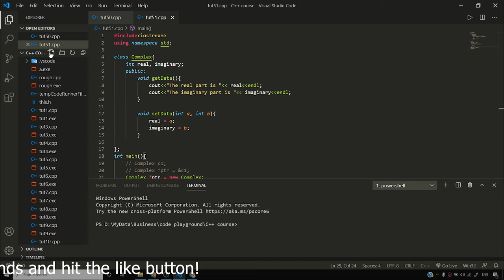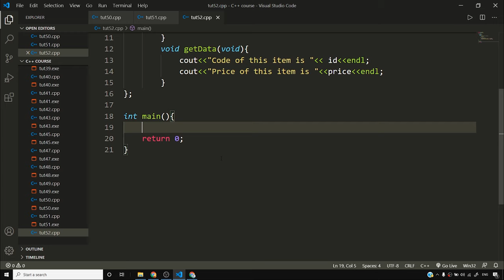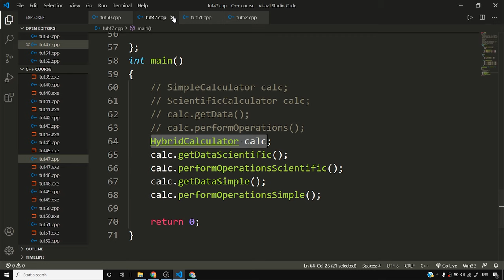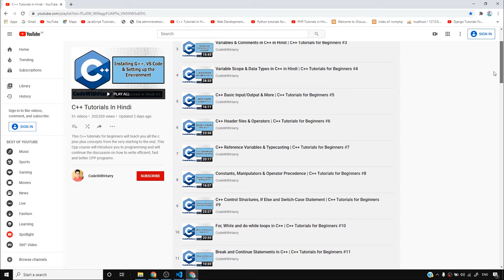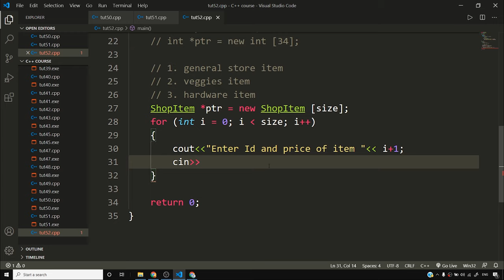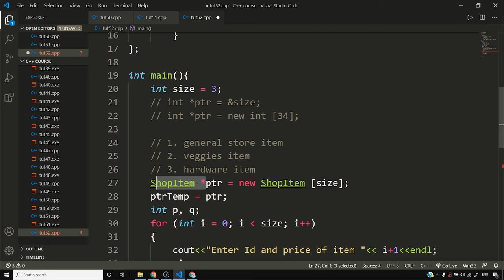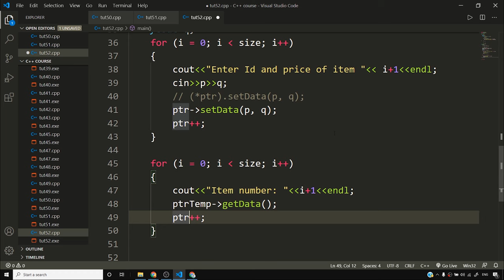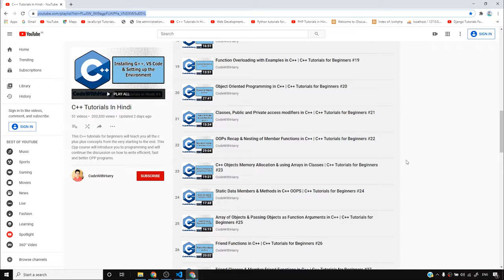Array of Objects Using Pointers in C++ | C++ Tutorials for Beginners #52